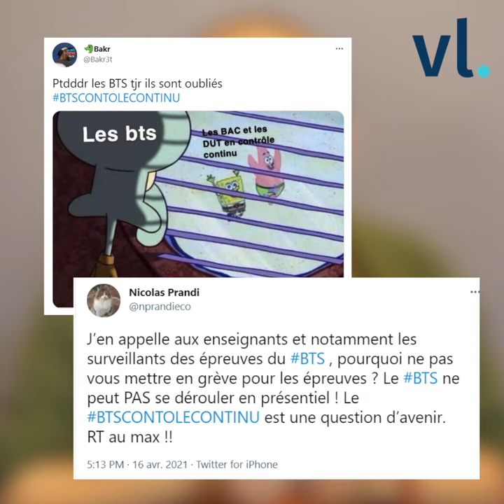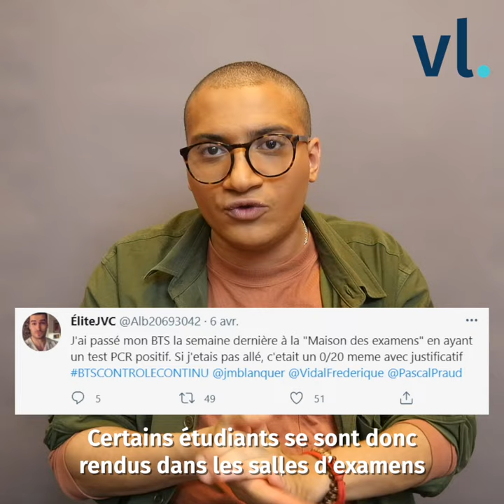La crise des BTS : Zoom sur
Depuis plusieurs jours, les étudiants de BTS se sont réunis dans le collectif BTSCONTROLECONTINU pour réclamer le passage de leurs examens en contrôle continu. Nous vous avons résumé l'affaire en vidéo. Pensez-vous que les étudiants ont raison ?